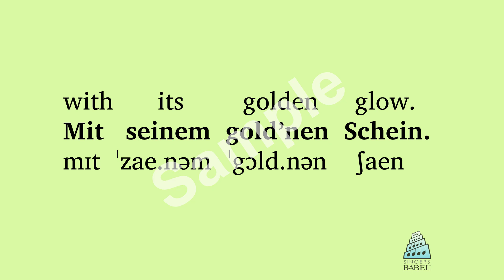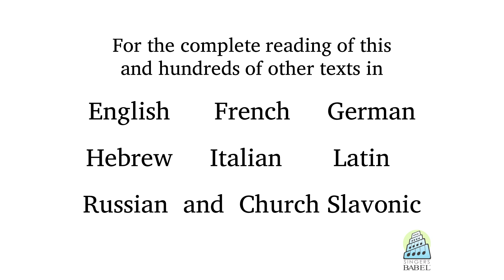Clara Wieck Schumann - Der Mond kommt still gegangen, op. 13, no. 4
Use a "BabelGuide" to learn the meaning and pronunciation of this text as set by Clara Wieck Schumann. Each BabelGuide includes a recitation of the text by a diction specialist & native speaker in a poetic reading; a slow reading; a reading which alternates between poetic and slow, line by line; a word-for-word English translation and printable phonetic guide.